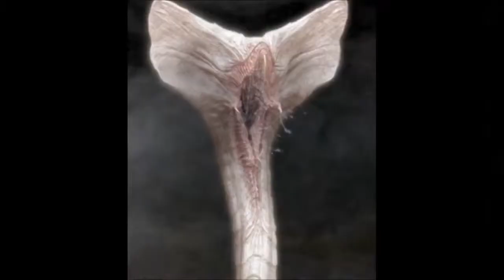Sanctuary - Taste Revenge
...and a terrible enemy mixture by me